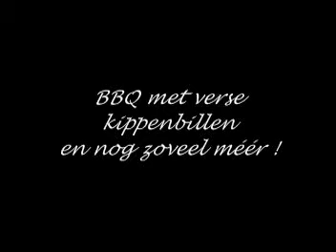BBQ 15 8 2012 Mens LVersie2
Leuke familiefoto's